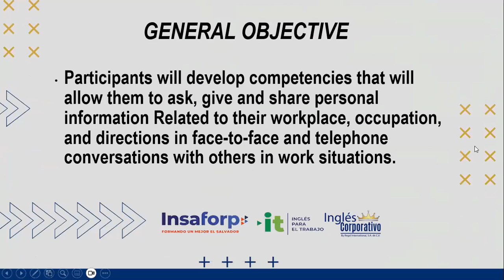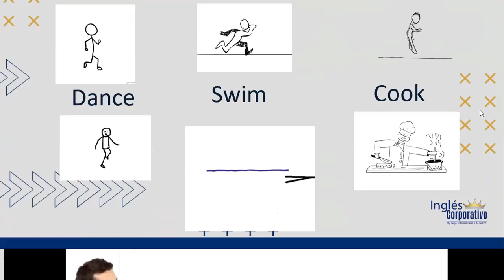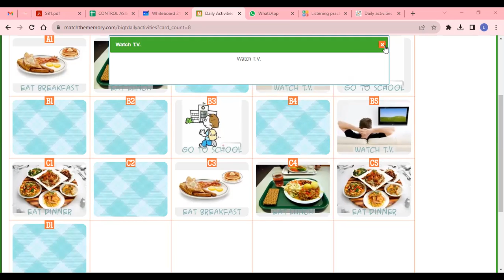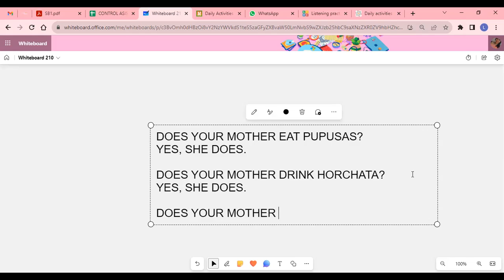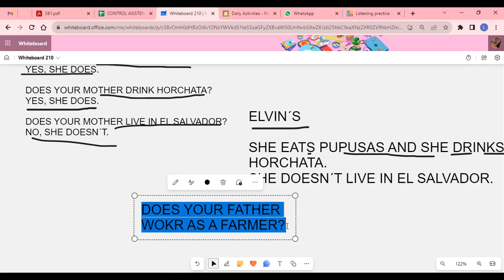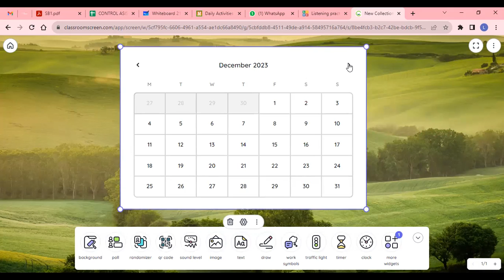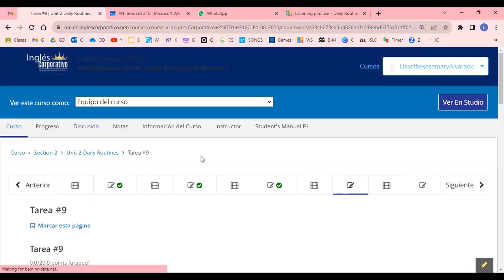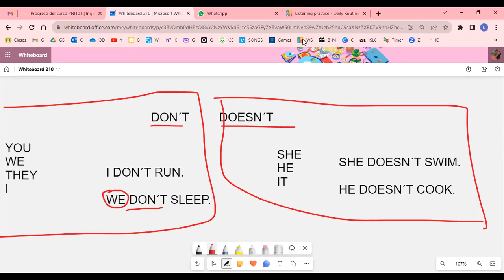SESION 9 - 21-08-2023 - AC29750-0001 - ALVARADO - VOCABULARY PRACTICE DAILY ROUTINES